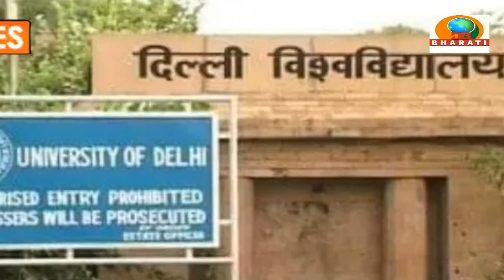HEADLINES/DB BHARTI/SAMACHAR 20-8-23